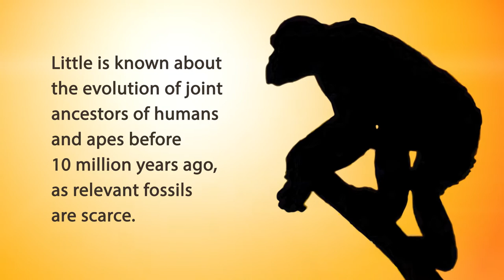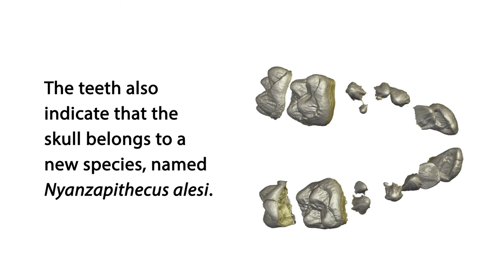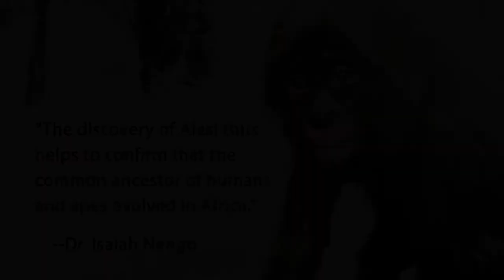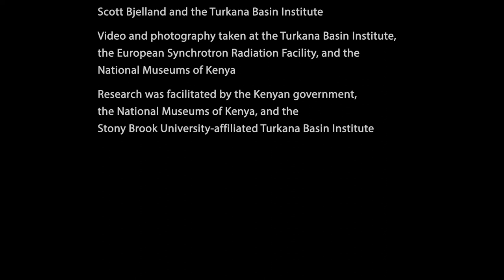"Alesi," 13 million-year-old infant ape, discovered in Turkana Basin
The discovery of a 13 million-year-old fossil ape skull. Produced by Scott Bjelland, Turkana Basin Institute.